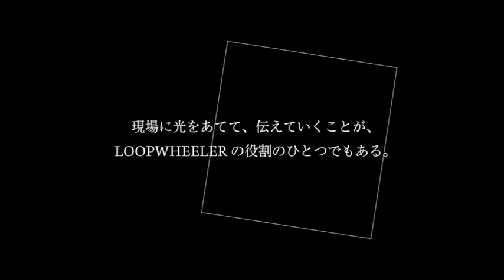NF#6 LOOP 「TSURIAMI -The Legacy Of Knitting Machine-」(本編)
2017年1月21日のNF#06にて開催された、夜中に学ぶ空間「NIGHT SCHOOL」。

NF#06のNIGHT SCHOOLは、LOOPWHEELERの代表兼デザイナーの鈴木諭氏に講師としてお越しいただき、お話を伺いました。
この映像はそのNIGHT SCHOOLと並行して行われたLOOPWHEELER展のために制作された映像になります。

日本でも数少ない吊り編み機を稼働させ続けている、老舗編み工場のカネキチ工業4代目の南方氏と、 吊り編み機で編まれた生地のみを使用したスウェットブランド「LOOPWHEELER」の代表兼デザイナー鈴木氏の対談映像。

©︎2017 NF Co., Ltd.

Produced by 山口 一郎
Directed by 青山 翔太郎
Director of photography: 西 塁
Supported by LOOPWHEELER カネキチ工業株式会社 株式会社アプティマルワ
Special thanks : 鈴木 諭(LOOPWHEELER) 南方 仁太郎(カネキチ工業株式会社)